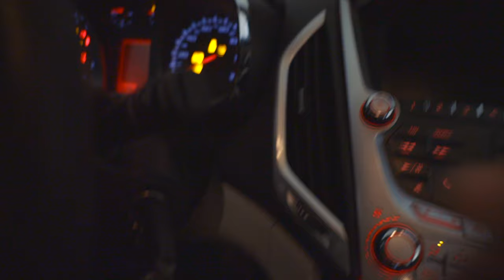How I am learning to be a GOOD FATHER to our LITTLE GIRL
It's both exciting and nerve-racking at the same time. Having a baby is fun, but being responsible for that individual, raising him/her to be a good and responsible individual is no easy task. It's time I start learning how to be a good father.

If you are new here, we are John and Margaret. We make videos about lifestyle, foods, vlogs, and travel, with some random stuff thrown in here or there. We are a young, recently married couple and we want to make video to document these memories.